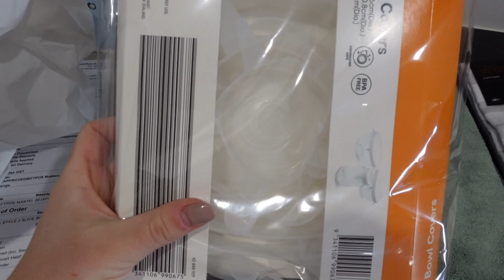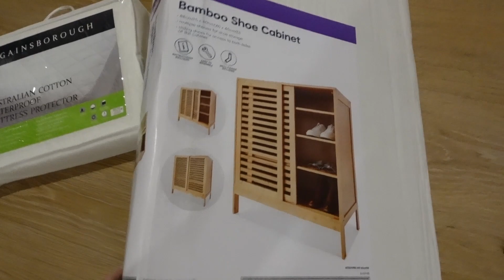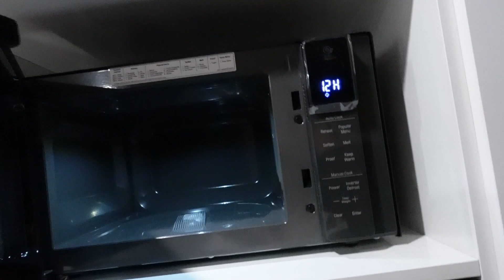MOVING VLOG: EP 2 - let's go shopping!!!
Welcome back to episode 2 of our moving vlog series! In this video we are doing a TONNE of shopping for our new home. And clearly the boys aren't loving it too much... 😂

All natural, irresistible food for your skin ✨